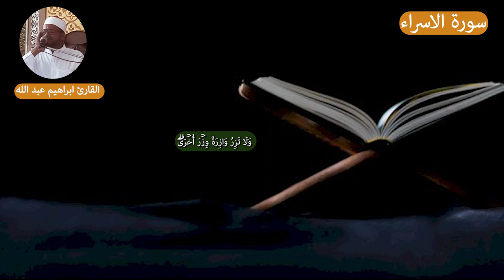ماتيسر من سورة الاسراء بصوت القارئ ابراهيم عبد الله قران الجمعة